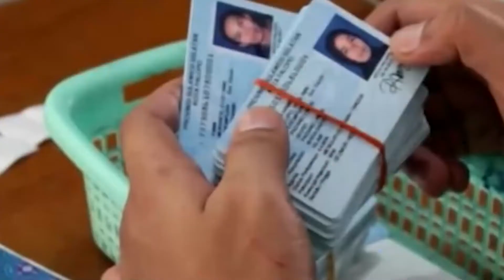Novel Baswedan: Ganjar Pranowo Tidak Terlibat E-KTP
Mantan penyidik senior KPK, Novel Baswedan, menyatakan bahwa @GanjarPranowoOfficial tidak terlibat dalam kasus korupsi pengadaan KTP elektronik (e-KTP).

Dalam kasus yang merugikan negara hingga Rp2,3 triliun tersebut, Novel mengatakan belum ada bukti yang memperlihatkan keterlibatan Ganjar Pranowo dalam kasus tersebut.

Ia juga dengan tegas bahwa ia tidak membela Pak Ganjar, ia membela kebenaran dan keadilan.

Meski sempat diperiksa oleh KPK sebagai saksi, namun berbicara soal hukum, proses hukum apalagi hukum pidana, ada standar pembuktian yang harus dipenuhi. Dan, belum ada standar pembuktian yang memenuhi bahwa Ganjar terlibat dengan kasus e-KTP.